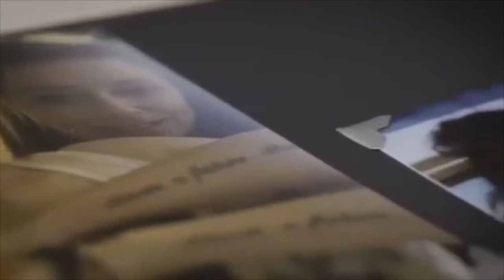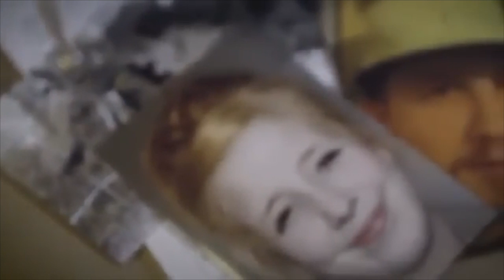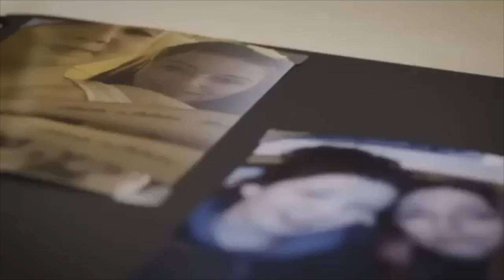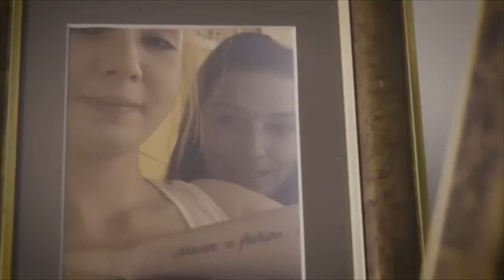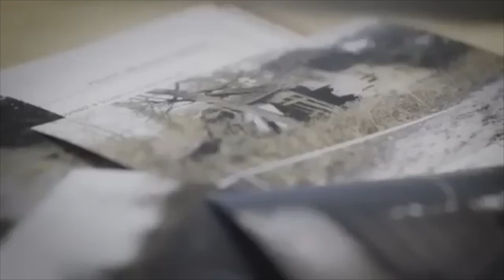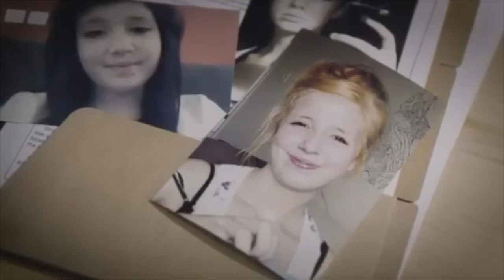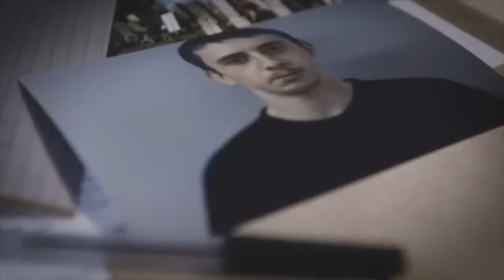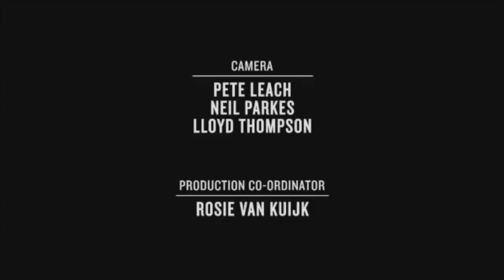How I Caught The Killer - The Shallow Grave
17-year-old Jayden Parkinson was killed by her abusive boyfriend, Ben Blakeley, who then buried her in his uncle's grave.